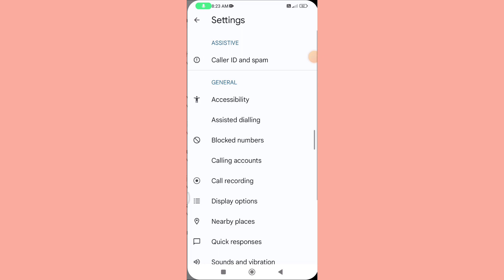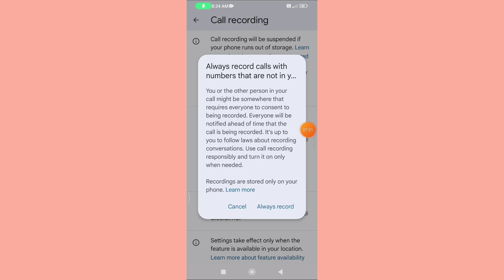Poco F5 Pro 5G Mein Auto Call Recording On Setting Kaise Kare | Calling Recording On Kare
Poco F5 Pro 5G Mein Auto Call Recording On Setting Kaise Kare |

Calling Recording On Kare